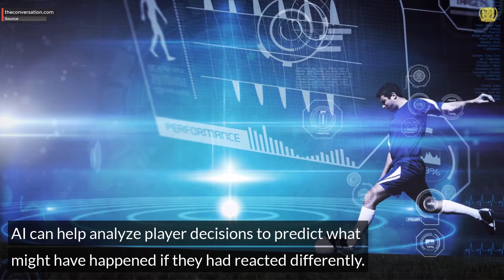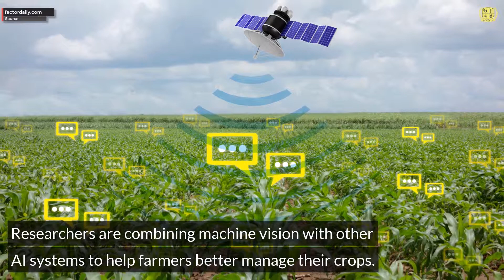How AI Is Changing the World ? | Global Tech Council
Since the beginning, scientists have strived to create machines that can compete with humans in their ability to think, reason and learn. This is how the world of AI came into the picture.
Today AI has taken massive leaps forward. AI is aiding in the designing of new components for cars or aircraft. Artificial intelligence can generate millions of innovative and efficient new shapes and configurations.

Sources

6. ec.europa.eu

10. gadgetsboy.co.uk

14. telegraph.co.uk

17. utsouthwestern.edu

19. dailymail.co.uk